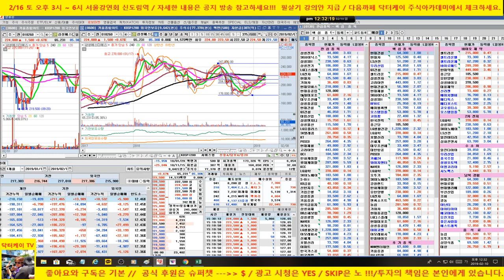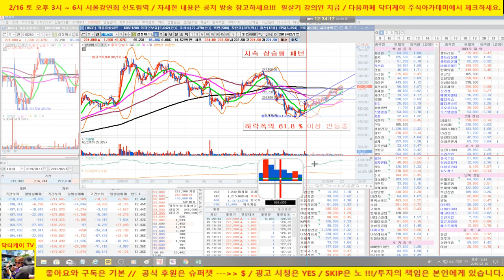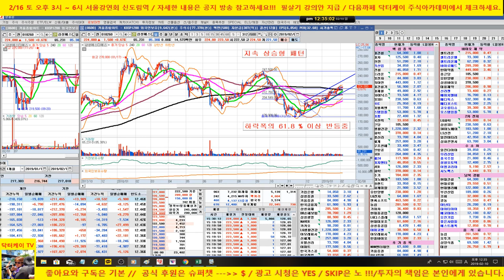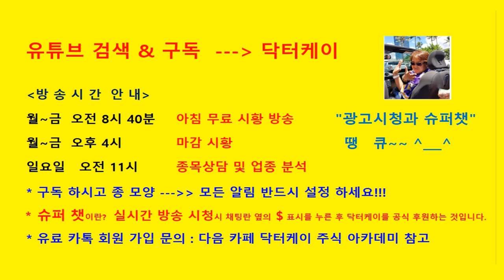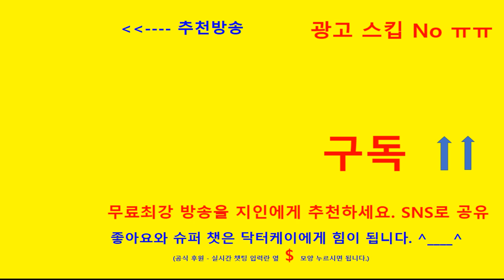= 닥터케이 주식아카데미 =vip회원 포트분석 4부/셀트리온 전략제시/삼양식품,신세계푸드,블루콤,인트론바이오,바이넥스,전파기지국,아모텍,에이치엘비,현대미포조선/190210